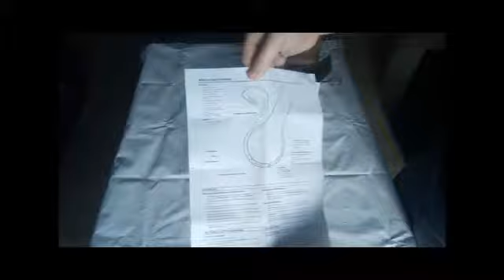Auriculares Inalámbrico Plegable con Bluetooth 4.1Dylan